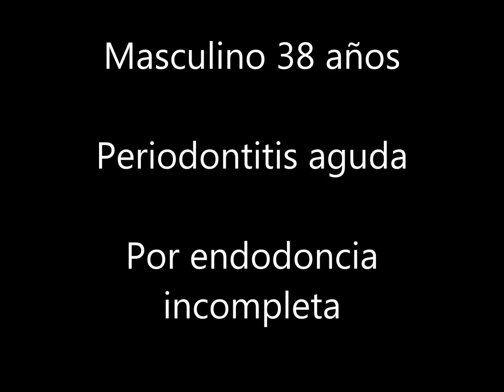Tratamiento de Endodoncia incompleto 3.6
Lesion apical sintomática